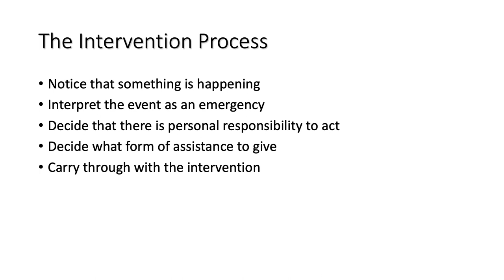Altruism & Helping Behavior: The Intervention Process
Knox College Psychology Professor Frank McAndrew describes the intervention process that a person must pass through before helping another individual in an emergency situation. This presentation is part of Module 10 of his Introduction to psychology class.